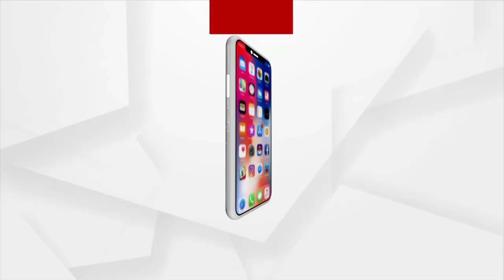ଗଞ୍ଜାମରେ ଲଘୁଚାପ ଖୋଲିଦେଲା ନରେଗା ଦୁର୍ନୀତିର ଗୁମର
ଗଞ୍ଜାମରେ ଦୁଇ ଦିନିଆ ଲଘୁଚାପ ଖୋଲିଦେଲା ନରେଗା ଏବଂ ଉନ୍ନୟନମୂଳକ କାର୍ଯ୍ୟର ଅସଲ ଗୁମର ।ମାସେ ନପୁରୁଣୁ ଧୋଇଗଲା ପୁରୁଷୋତ୍ତମପୁର ବ୍ଲକ ବଡଖରିଡା କାଳେଶ୍ବର ମନ୍ଦିରକୁ ଲାଗି ନିର୍ମାଣ ପାର୍କର ବାଉଣ୍ଡ୍ରି । ଯାହାକି ମନରେଗା ଯୋଜନାରେ ବଡ଼ ଦୁର୍ନୀତିକୁ ପଦାରେ ପକାଇଛି ।